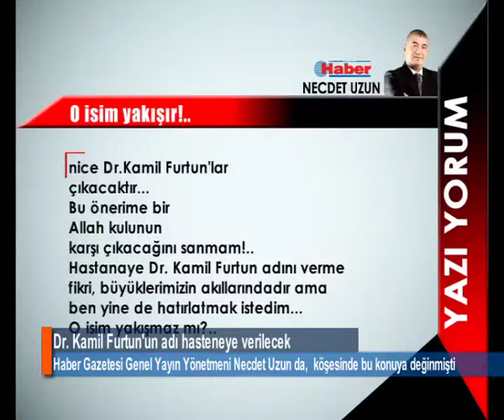DR. KAMİL FURTUN’UN İSMİ YAŞATILACAK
Sağlık Bakanı Mehmet Müezzinoğlu, silahlı saldırı sonucu hayatını kaybeden Opr. Dr. Kamil Furtun’un adını yaşatmak için gerekli çalışmaları yapacaklarını belirtti.